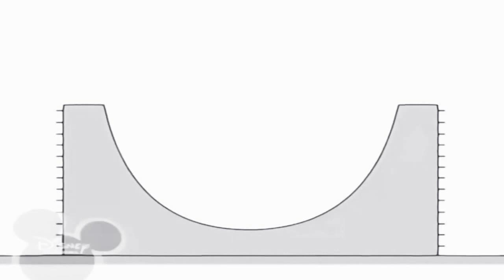8 листопада 2020 р.